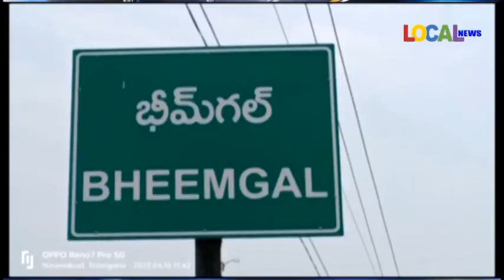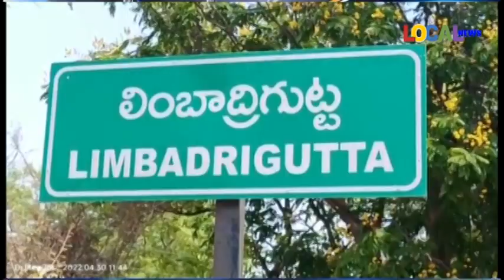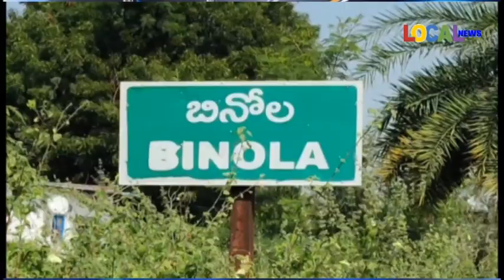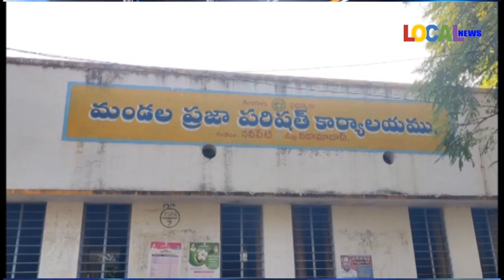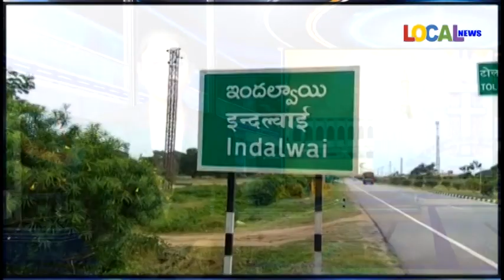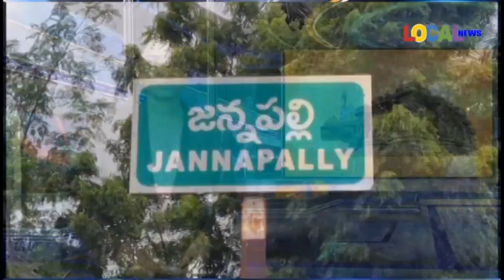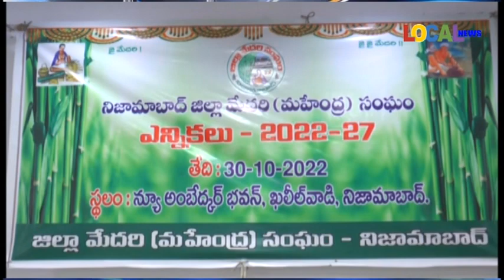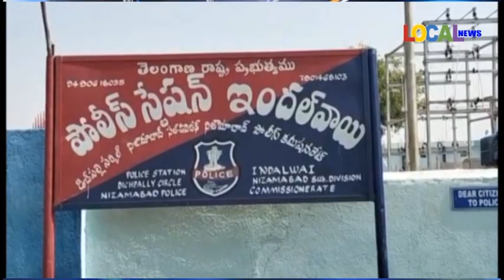31-10-2022 ll LOCAL NEWS-NIZAMABAD